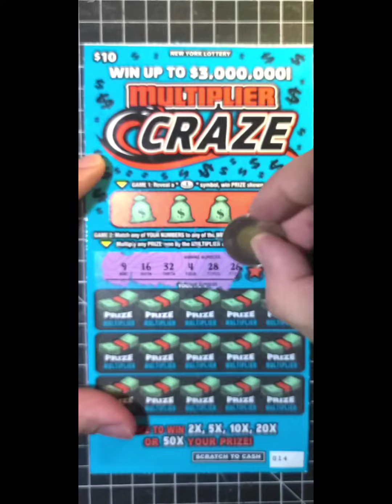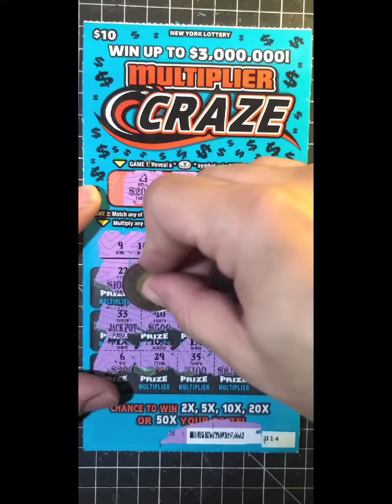$10 Multiplier Craze